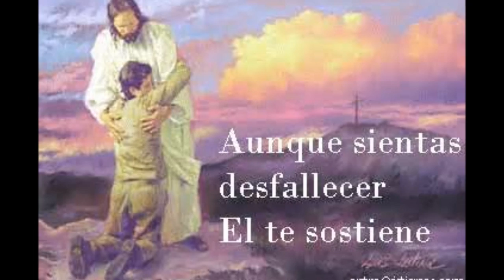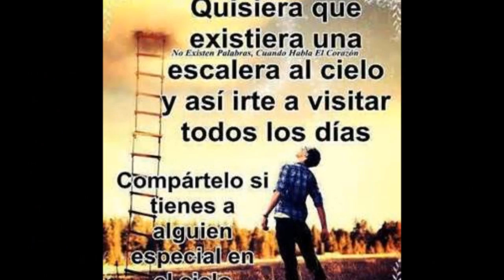Junto ami padre corazon norteno)